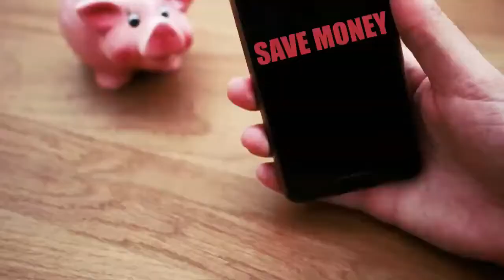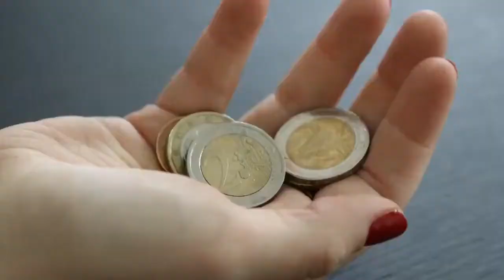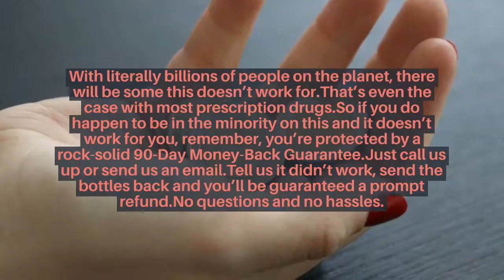How Does Nutrigo Lab Burner Work to Help Loss Weight?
Nutrigo Lab Burner is a dietary supplement that has gained popularity as a weight loss aid. It is designed to help individuals who are looking to lose weight by increasing their metabolism, reducing their appetite, and burning fat. This article will explore the science behind Nutrigo Lab Burner, how it works, and its potential benefits and drawbacks.

Nutrigo Lab Burner is made up of a unique blend of natural ingredients, including green tea extract, caffeine, black pepper extract, bitter orange extract, and chromium. Each of these ingredients has been scientifically proven to help with weight loss and fat burning.

Green tea extract is a well-known fat burner that has been used in traditional medicine for centuries. It contains catechins and caffeine, which work together to increase metabolism and fat oxidation. Caffeine is also a potent thermogenic, meaning it can help increase the body's core temperature, which in turn helps to burn more calories.

Black pepper extract, also known as piperine, has been shown to enhance the bioavailability of other ingredients in supplements, including those in Nutrigo Lab Burner. It does this by inhibiting enzymes that break down other substances in the body, allowing them to remain active for longer periods.

Bitter orange extract is a natural appetite suppressant that has been shown to reduce food intake and aid in weight loss. It contains synephrine, which is similar in structure to ephedrine, a banned substance in many countries. However, synephrine is much less potent and does not pose the same health risks as ephedrine.

Chromium is a mineral that has been shown to help regulate blood sugar levels and reduce cravings for sugar and carbohydrates. It is commonly used in supplements aimed at improving insulin sensitivity and reducing the risk of type 2 diabetes.

The combination of these ingredients in Nutrigo Lab Burner creates a powerful weight loss supplement that can help individuals achieve their weight loss goals. However, it is important to note that Nutrigo Lab Burner is not a magic pill and should not be used as a substitute for a healthy diet and regular exercise.

When taken as directed, Nutrigo Lab Burner can help increase metabolism and fat oxidation, reduce appetite and cravings, and provide energy to support workouts. However, it is important to be aware of the potential side effects of the supplement, which can include nausea, headache, jitters, and increased heart rate and blood pressure.

It is also important to note that Nutrigo Lab Burner is not suitable for everyone. Individuals who are sensitive to caffeine or other stimulants should avoid the supplement, as should pregnant or breastfeeding women, individuals with high blood pressure or heart problems, and those taking certain medications.

In conclusion, Nutrigo Lab Burner can be an effective supplement for individuals looking to lose weight and improve their body composition. Its unique blend of natural ingredients has been shown to increase metabolism, reduce appetite, and burn fat. However, it is important to use the supplement as directed and in combination with a healthy diet and regular exercise. It is also important to be aware of the potential side effects and to consult with a healthcare professional before starting any new supplement regimen.

The owner of this video is not the manufacturer or owner of the products promoted. This compensation maybe in the form of money, services o complimentary products. Should you purchase a product or service that was recommended by this video, it is understood that some form of compensation might be or might not made to the video owner.